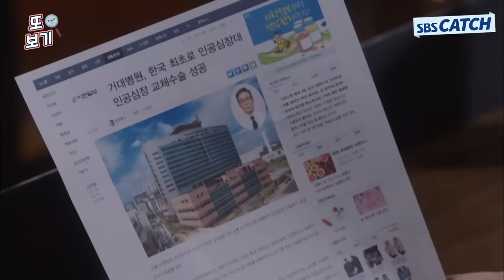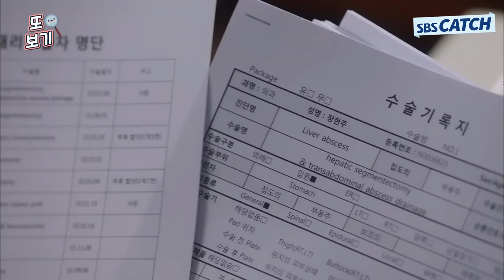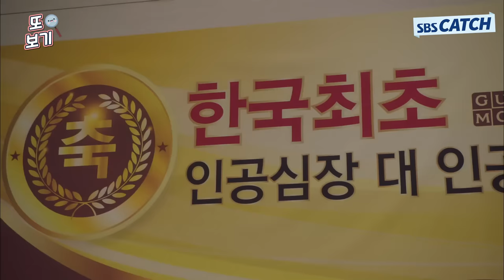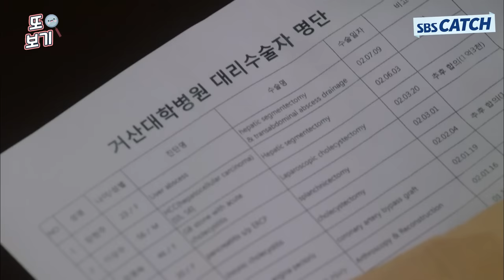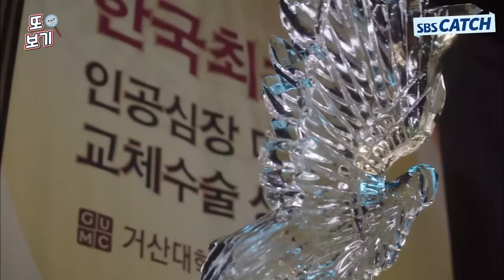낭만닥터 김사부 시즌1 명장면 또보기 18편🔎 ＂진실을 전할 용기＂한석규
레전드 드라마 명장면 또보기 18편🔎
한석규, 유연석, 서현진 주연의
낭만닥터 김사부1 또보기 입니다